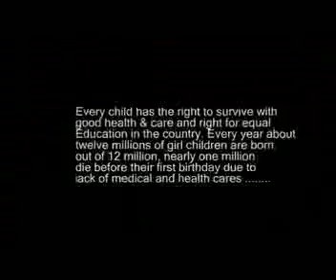maacbbsr_Aisurya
Music video on SAVE GIRL